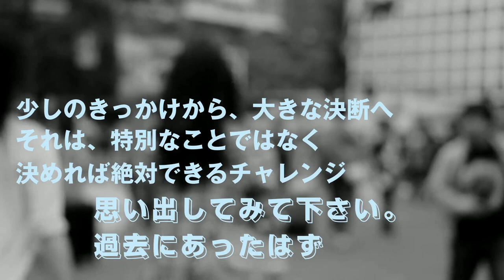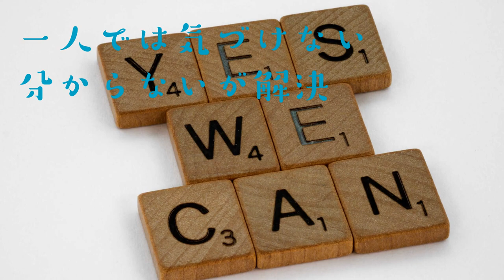【LEC司法書士】やってみよう！アナタならできる！司法書士！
1984年、司法書士試験の受験指導を開始したLECは、常識を打ち破る「15ヵ月合格」を掲げ、37年にわたり圧倒的実績を上げてきました。
長年の指導により培ってきたノウハウがあるLECだからこそできる短期合格メソッドを惜しみなくご提供いたします。

■受験・受講相談はこちら■
学習期間はどのくらい？どのコース・講座がいいの？など資格学習スタート時のお悩み・疑問を、専門スタッフ、資格取得者、講師等が丁寧にお答えします！